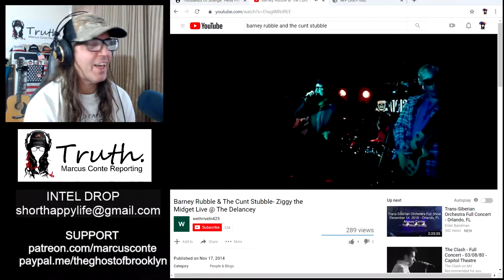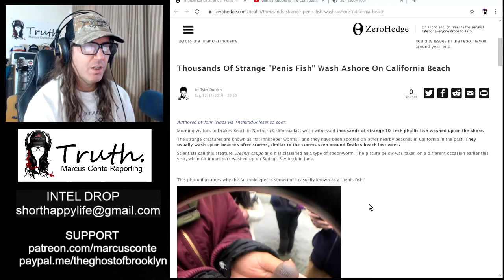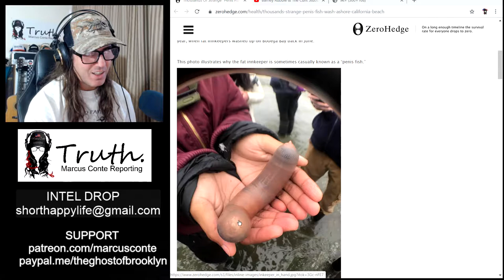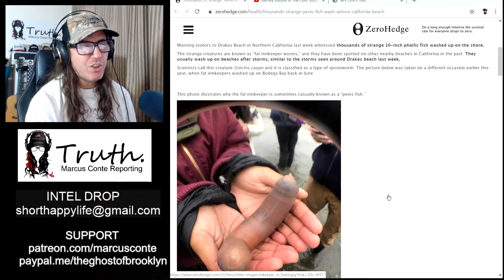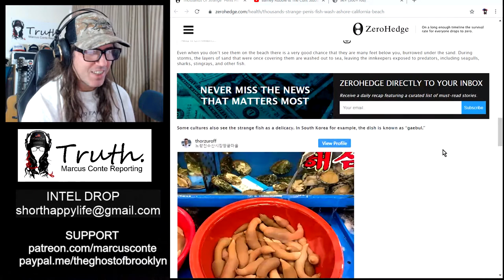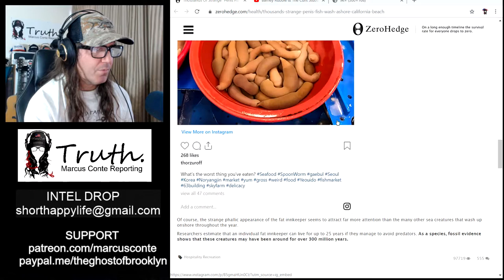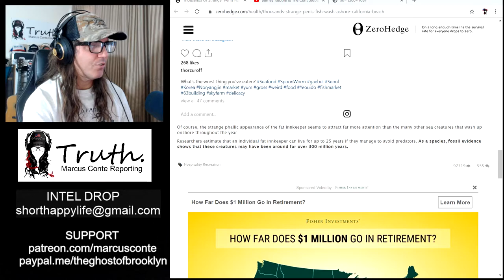Thousands of DickFish Show Up On California Shore